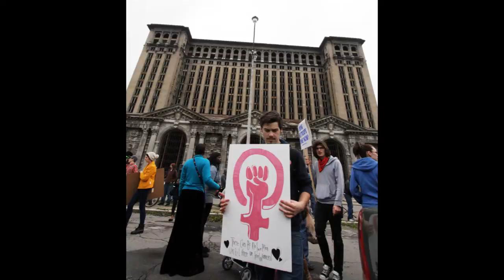Occupy Detroit Marches for May Day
Occupy Detroit protesters march to recognize the international holiday that originated in the US called May Day. They began the hike at Patton Park and ended at Grand Circus Park with brief rallies a locations on the way including
the abandoned Michigan Central Train Depot.